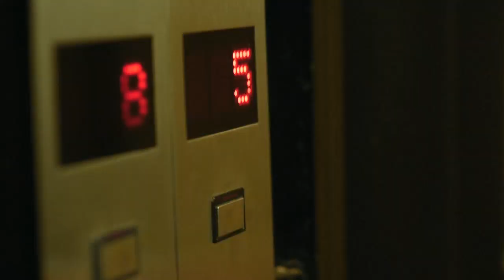POLEMICA EN EL BUSINESS con Claudio Destefano 14-5-2018